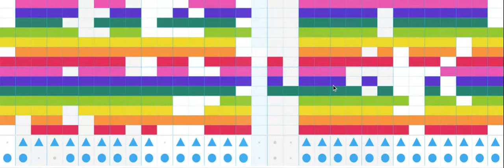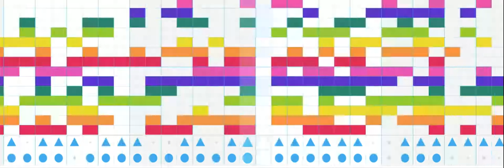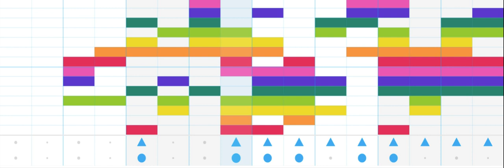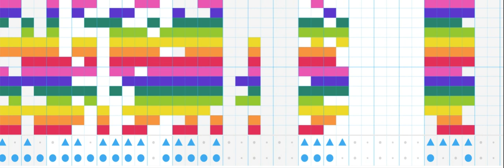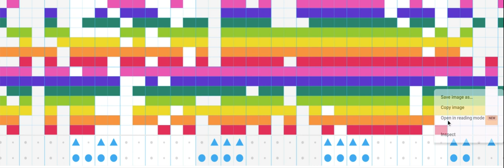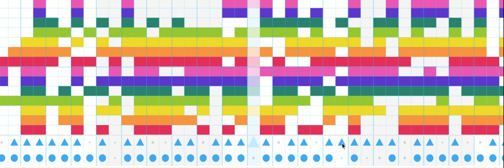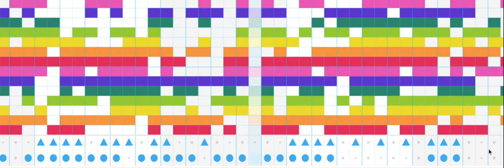When You are trying to create a song...